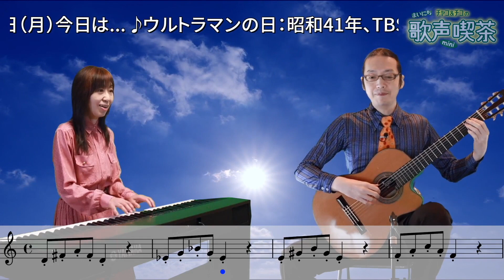【第740回】チャコ&チコのまいにち歌声喫茶mini♪2023年7月10日（月）祇園小唄、ひまわり娘、君といつまでも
00:00 まもなくスタート
01:29 オープニング
03:11 準備体操
04:38 発声練習
07:24 〜MC〜
09:43 祇園小唄
14:14 〜MC〜
15:19 ひまわり娘
18:27 〜MC〜
20:03 君といつまでも
23:18 お便りご紹介

懐かしの流行歌、昭和歌謡、童謡や唱歌などを口ずさむひとときをお楽しみください。

♪メール／お便りお待ちしています。歌にまつわる皆様の思い出やエピソード、番組の感想、チャコチコへのメッセージなど番組ホームページの「お便り募集」フォームからお寄せください↓

【出典】配信画面上部《今日は何の日?》の文字情報はウェブサイト『こよみのページ』様よりご提供いただいております。